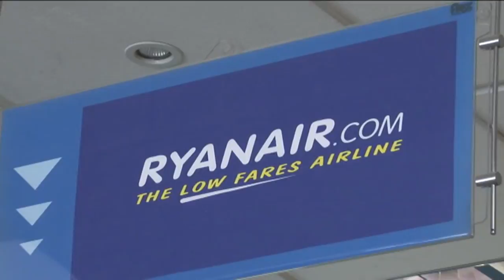12,5 mln per volare con l’Abruzzo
12.5 milioni per volare con il Brand Abruzzo. E’ questa la cifra messa in campo dalla Regione Abruzzo per la strategia di promozione turistica anche a bordo dei velivoli Mistral e Ryanair. L’obiettivo è incrementare l’incoming verso la nostra regione